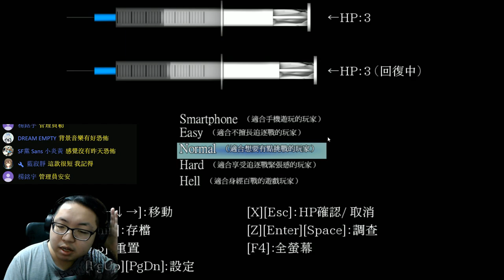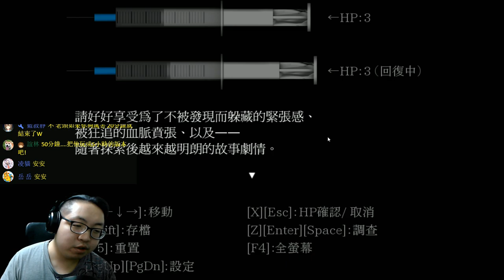密室解謎逃脫小品遊戲 Myosotis 我腦袋快燒掉了！！【老頭】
中文化版本出處：「繁體中文化：咲月漢化組」
【遊戲原文】 Myositis-ミオソティス-
【作者名稱】 夜雨ドッド